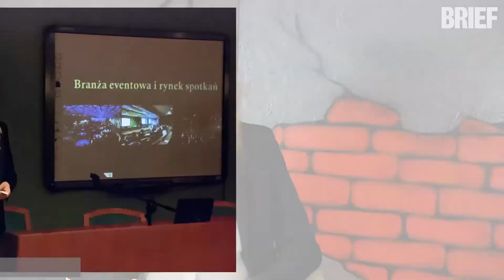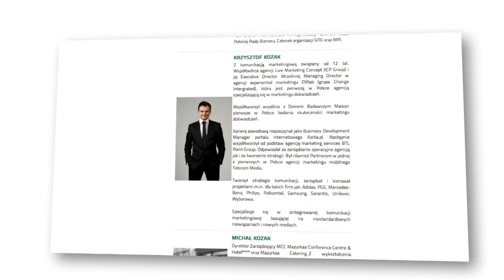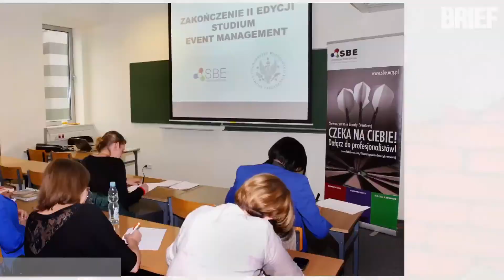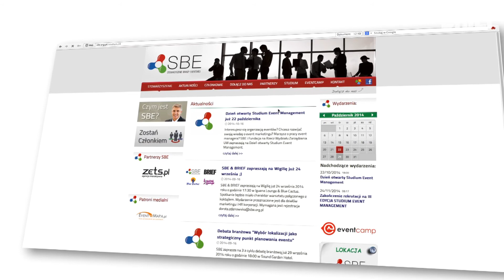Studium "Event Menagement"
Do 24 listopada trwa rekrutacja do Studium SBE powstałego we współpracy Wydziału Zarządzania Uniwersytetu Warszawskiego oraz Stowarzyszenia Branży Eventowej. O inicjatywie, zajęciach i zapotrzebowaniu na studia dotyczące event managementu opowiada Anna Nowakowska - członek zarządu ds. Edukacji Stowarzyszenia Branży Eventowej.